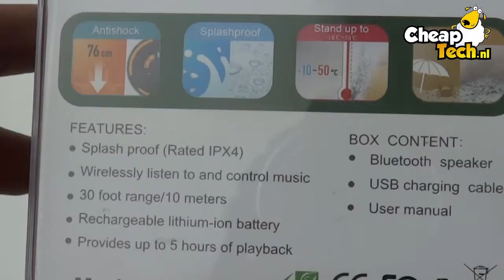Waterdichte Bluetooth speaker I CheapTech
Online deze Waterdichte Bluetooth speaker kopen ? Kijk snel op of voor meer bluetooth speakers kijkt u op
Ervaar de goedkope prijzen van CheapTech!